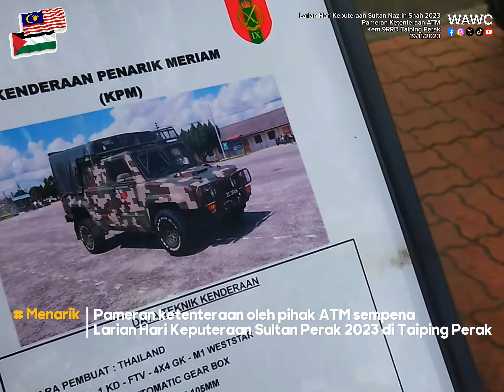PAMERAN ATM | Larian Hari Keputeraan Sultan Perak 2023 | TAIPING PERAK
Dalam video vlog kali ini, LENSA AMMAR pergi ke pameran ketenteraan Angkatan Tentera Malaysia (ATM) sempena acara Larian Keputeraan Sultan Nazrin Shah 2023 pada 19/11/2023 yang diadakan pertama kali di Taiping Perak sempena ulang tahun Taiping ke 150 tahun.

Selamat menonton 😊✌️

Rakaman video ini menggunakan smartphone Redmi.

Terima kasih kawan² atas sokongan anda 😊🤲